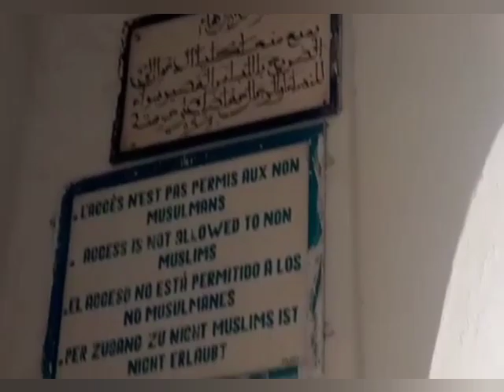مدينة مولاي ادريس زرهون جمال الطبيعة من زكوطة الى عاصمة التلال العريقة